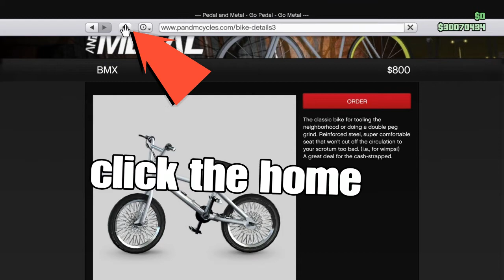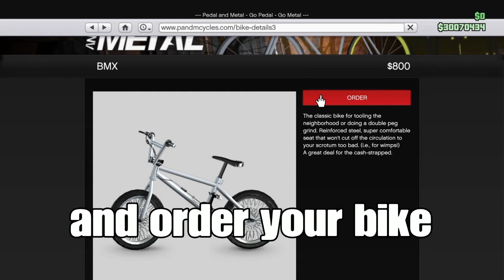GTA 5 online BMX HOW TO GET ANY COLOR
Hey guys how to get any bmx any color online
i am not the founder of this glitch but was shown by acinburn on GTA5 online